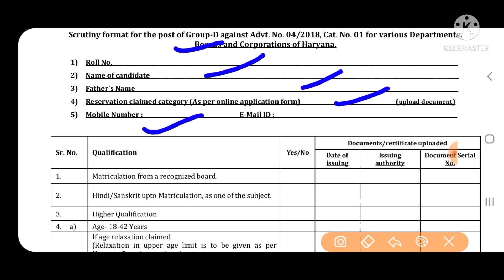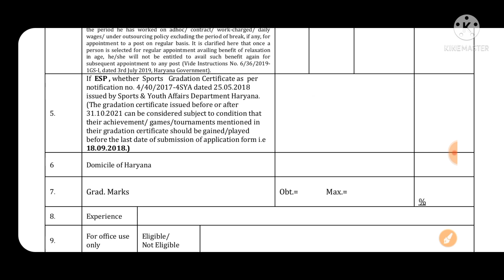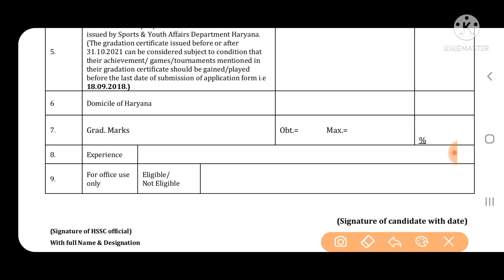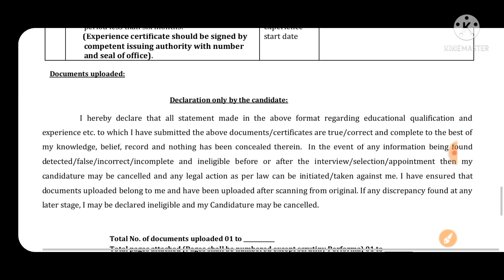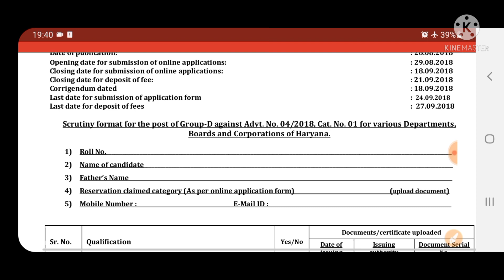Group D Waiting Scrutiny के लिए Hssc ने जारी किया Scrutiny Format